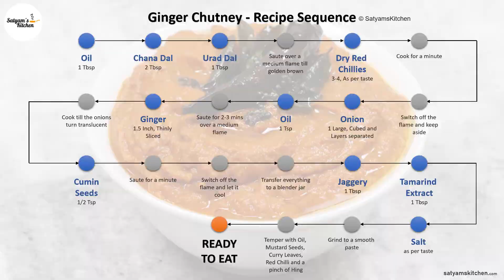Ginger Chutney | Allam Chutney | Ginger Chutney Recipe | Allam Pachadi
Ginger Chutney, also known as Allam Bellam, is a popular Andhra-style condiment renowned for its unique blend of spicy, tangy, and sweet flavors. Made with fresh ginger, tamarind, and jaggery, this chutney adds a delightful kick to traditional South Indian dishes like idli and dosa. Its versatile taste and health benefits make it a must-have accompaniment in any South Indian meal.

Allam Pachadi (అల్లం పచ్చడి) or Allam Bellam (అల్లం బెల్లం) in Telugu-speaking regions.
Adrak ki Chutney (अदरक की चटनी) in Hindi-speaking regions.
Inji Thuvaiyal (இஞ்சி துவையல்) in Tamil Nadu.
Shunti Chutney (ಶುಂಠಿ ಚಟ್ನಿ) in Karnataka.
Main Ingredients for Ginger Chutney
Oil (Vegetable Oil): Used for sautéing and cooking.
Bengal Gram Split (Chana Dal): Adds texture and nuttiness.
Split Black Gram (Urad Dal): Provides texture and flavor.
Dry Red Chilies: Adds spiciness and color.
Onion: Adds sweetness and depth of flavor when caramelized.
Ginger: Adds a strong, spicy flavor.
Cumin Seeds: Adds earthy and warm notes.
Jaggery: Provides a hint of sweetness to balance flavors.
Tamarind Extract: Adds tanginess and depth of flavor.
Salt: Enhances overall taste.
Serving Suggestions
Ginger Chutney pairs wonderfully with traditional South Indian breakfast dishes like idli and dosa. Its tangy and spicy flavors complement the mildness of idli and the crispy texture of dosa.
Tips for Ginger Chutney
Roast Chana Dal and Urad Dal: Roast the chana dal and urad dal until golden brown before adding other ingredients. This enhances their flavors and adds texture to the chutney.

Adjust Spice Level: Control the spiciness by adjusting the amount of dry red chilies according to your preference. Start with fewer chilies for a milder chutney or add more for extra heat.

Caramelize Onions and Ginger: Saute the onions and ginger until they turn golden brown. This caramelization brings out their natural sweetness and deepens the overall flavor of the chutney.

Blend to Smooth Consistency: Blend the roasted dal, chilies, onions, ginger, cumin seeds, jaggery, tamarind extract, salt, and oil into a smooth paste. This ensures a consistent texture and enhances flavor integration.

Temper with Mustard Seeds and Curry Leaves: Heat oil and temper with mustard seeds and curry leaves until they splutter. This tempering step adds a final burst of flavor and aroma to the chutney.

Balance Flavors: Taste the chutney and adjust the seasoning as needed. Add more salt, jaggery, or tamarind extract to achieve a well-balanced flavor profile that suits your taste preferences.

Serve Fresh: Ginger Chutney is best served fresh or at room temperature. Allow it to sit for a few minutes after preparation to let the flavors meld together before serving.
Storage Tips for Ginger Chutney
Store the Ginger Chutney in the refrigerator. It can typically stay fresh for about 1-2 days when stored properly.